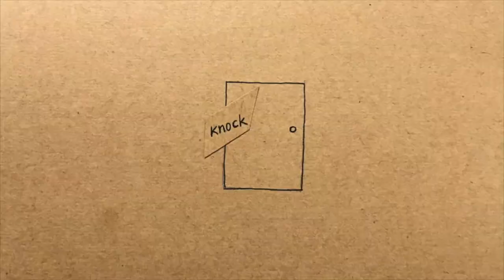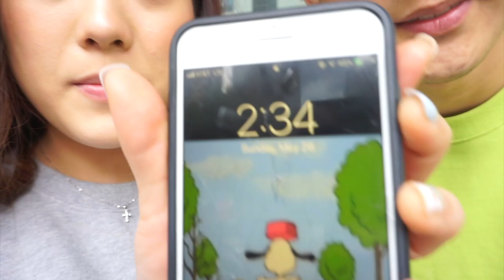VLOG EP 2 [LA TRIP]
The second part of the LA vlog is out now! Woohoo!